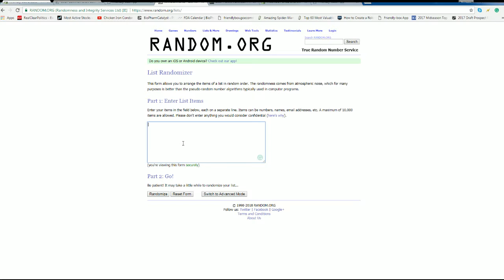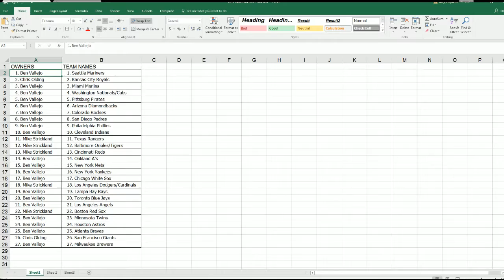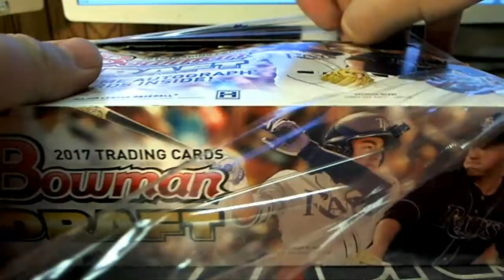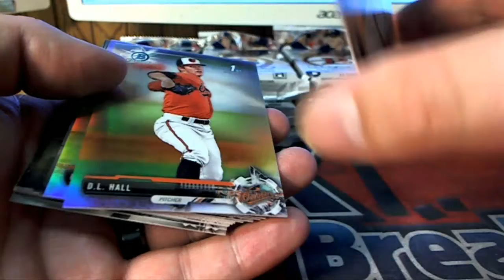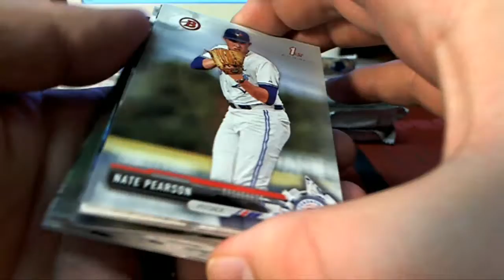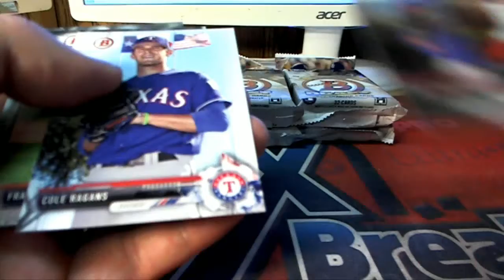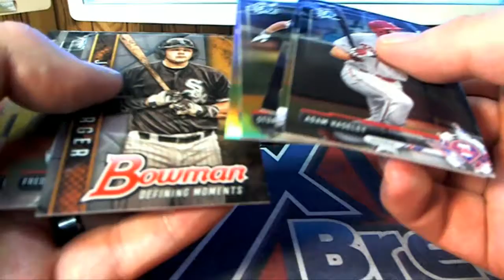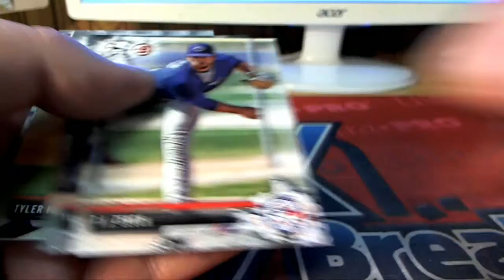2017 Bowman Draft Baseball Jumbo ID 17BOWDRAFT113